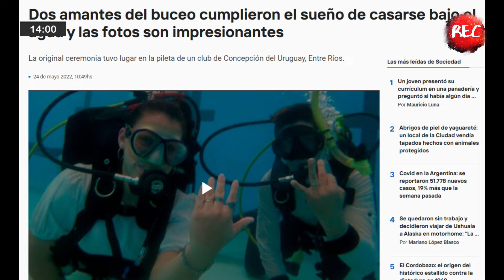Este mundo se fue al carajo, hasta Winnie Pooh está limado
En la sección "Lunes de buenas noticas" de Recsentidos te contamos toda la info que tenés que sumar para arrancar la semana con la mejor onda y un toque de humor.